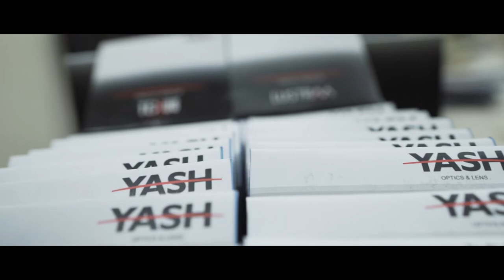Optical Lens Manufacturing Company | Yash Optics & Lens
Yash Optics & Lens has been enclosed in manufacturing, supplying and exporting a wide range of Optical Rx Lenses.

We are proud to inform that Yash Group is the fastest growing group of company in optical lens industry. We entered in Rx business in 2011, within a short spam, we established Yash Group a reliable brand name in the Optical Industry.

We offer our customers professional consulting, design and development of complex optical measurement and manufacturing systems to solve their individual tasks. Our range of services is completed by a variety of measurement and calibration options for many optical lens parameters. Building strong brands that create enduring relationships with consumers is key of how to sustain its business in the future.

Yash Optics & Lens
Happy Eyes. Healthy Life.